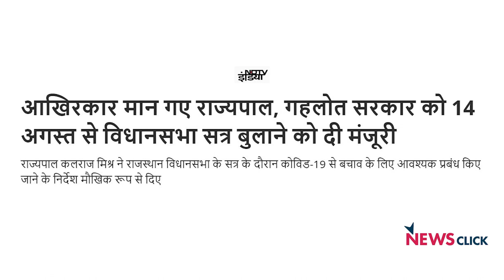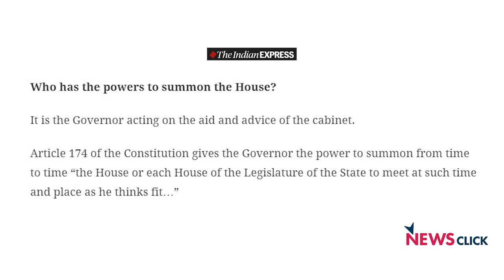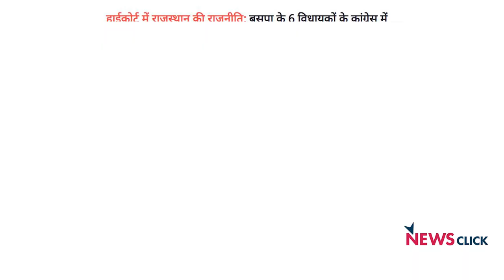राज्यपाल कलराज मिश्रा ने अपनी शपथ का मज़ाक बना डाला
राजस्थान के मौजूदा राजनीतिक संकट में राज्यपाल और विधानसभा अध्यक्ष की भूमिकाओं से साफ होता है कि इस संकट का क़ानून और संविधान के प्रावधानों की व्याख्या से कुछ लेना-देना नहीं है। न्यूज़क्लिक से खास बात में वरिष्ठ वक़ील दिनेश द्विवेदी ने कहा कि राज्य में जो कुछ चल रहा है वो सिर्फ राजनीति और आँकड़ों का खेल है।